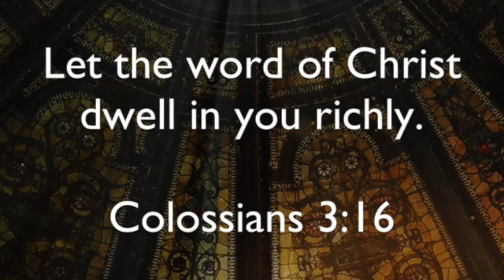Dwelling in the Word September 11, 2020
Dwelling in the Word meditation on Matthew 22:34-40.